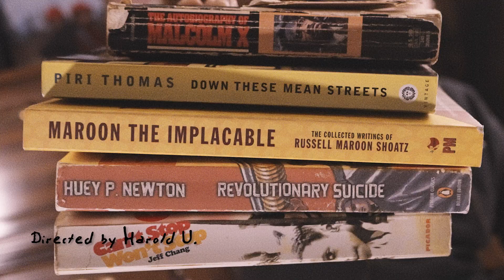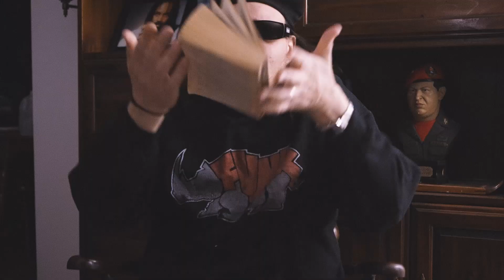Rhinoceros Funk - Dumb Smart Feat Rodrigo Starz (Rebel Diaz) - Official Video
El Proffe, Rhinoceros Funk, returns with the New Visuals for "Dumb Smart" featuring Rodrigo Starz aka Rebel Diaz.  The two proud Latino Emcees drop knowledge on a banger produced by Rhino Funk himself,  spitting gems about our Heritage and a message of power in unity, strength in numbers, and Knowledge being the key to our Social and Economic Freedom. This is a Hip Hop Revolution Anthem, challenging the listener to lift their minds out of the Dumb Down rap and into lyricism that makes you want to pick up a book and become Dumb Smart.